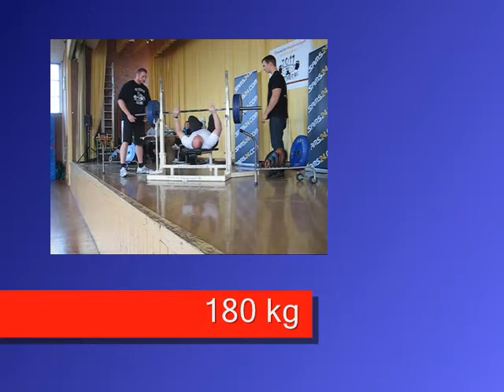Benchpress G-Raw-A German Nationals 2011 - Walter Kurda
German Champiolnships (G-Raw-A)
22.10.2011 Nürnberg